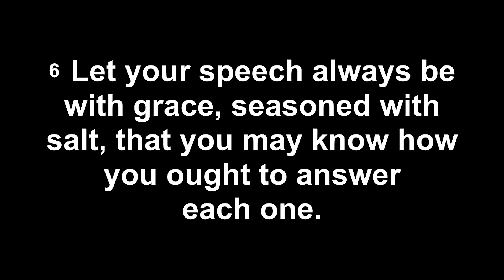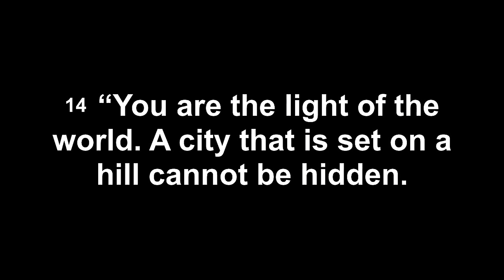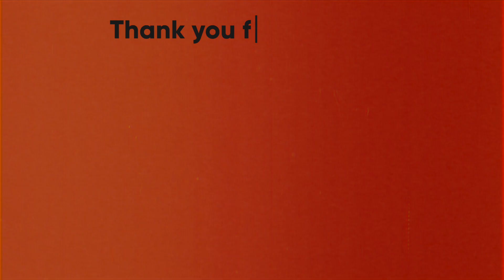Advancing the kingdom in your world - 25 August 2024 (Sermon Only)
Welcome to HGBCHURCH.
Being Salt and Light

Message by Richard Leach
Extracted from our live service